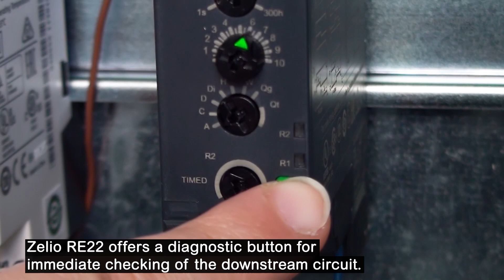What makes timing relays easy to use in all applications ? | Schneider Electric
Harmony Timing Relays monitor and detect abnormal operating conditions concerning phase, current, voltage, liquid level, frequency, speed, temperature, and pump control.

➡️The relays inform users of abnormal conditions and allow them to initiate the necessary corrective actions before serious and costly breakdowns occur. By monitoring energy network statuses, they enable both electrical and mechanical load control.

➡️They are suitable for a wide range of applications, such as hoisting, packaging, lifts, textile, pumping, and water

👋 GET TO KNOW US BETTER